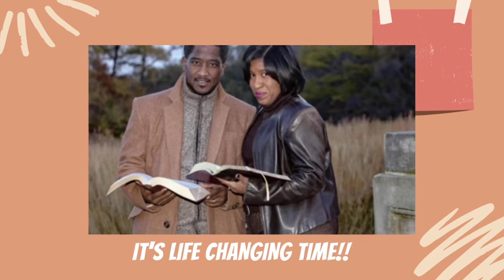THE GRINCH THAT STOLE CHRISTMAS